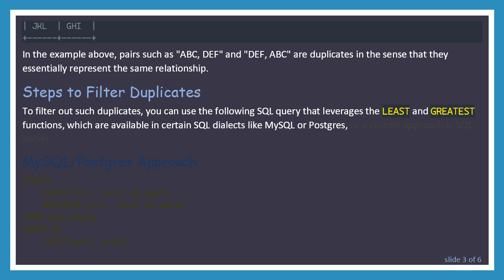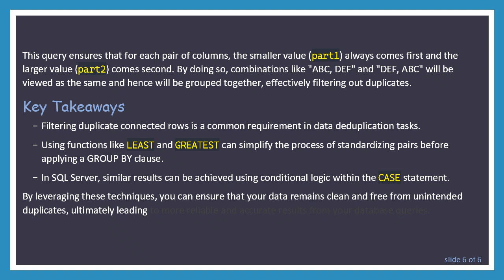Filtering Duplicate Connected Rows in SQL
Summary: Learn how to filter duplicate connected rows in SQL effectively using pairs like ABC, DEF, with a focus on common SQL techniques and practices.

When working with relational databases, you might come across scenarios where data integrity requires that you find and filter out duplicate connected rows. These rows could appear as pairs, such as "ABC" and "DEF," that have either a direct or indirect connection. This kind of requirement is often encountered in data deduplication processes, where ensuring the uniqueness of certain record pairs is essential.

Let's dive into how you can filter these types of duplicates using SQL, with examples that will help you build a better understanding of the concept.

Before we start, it's important to clarify what we mean by "duplicate connected rows." Consider a table with columns col1 and col2, storing pairs of related values. For example:

In the example above, pairs such as "ABC, DEF" and "DEF, ABC" are duplicates in the sense that they essentially represent the same relationship.

Steps to Filter Duplicates

To filter out such duplicates, you can use the following SQL query that leverages the LEAST and GREATEST functions, which are available in certain SQL dialects like MySQL or Postgres, or a custom approach in SQL Server:

MySQL/Postgres Approach

In this query:

LEAST(col1, col2) returns the smaller value between col1 and col2.

GREATEST(col1, col2) returns the larger value between col1 and col2.

By grouping by these computed columns, you ensure that pairs like "ABC, DEF" and "DEF, ABC" are treated as the same group.

SQL Server Approach

In SQL Server, you don’t have the LEAST and GREATEST functions. Instead, you can use a CASE statement to achieve similar results. Here is an equivalent query:

Explanation

This query ensures that for each pair of columns, the smaller value (part1) always comes first and the larger value (part2) comes second. By doing so, combinations like "ABC, DEF" and "DEF, ABC" will be viewed as the same and hence will be grouped together, effectively filtering out duplicates.

Key Takeaways

Filtering duplicate connected rows is a common requirement in data deduplication tasks.

Using functions like LEAST and GREATEST can simplify the process of standardizing pairs before applying a GROUP BY clause.

In SQL Server, similar results can be achieved using conditional logic within the CASE statement.

By leveraging these techniques, you can ensure that your data remains clean and free from unintended duplicates, ultimately leading to more reliable and accurate results from your database queries.